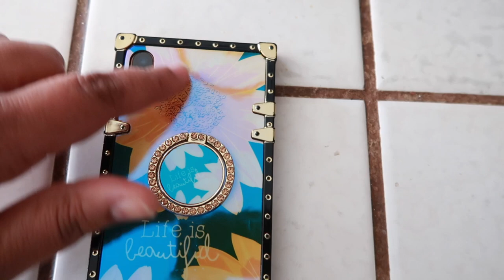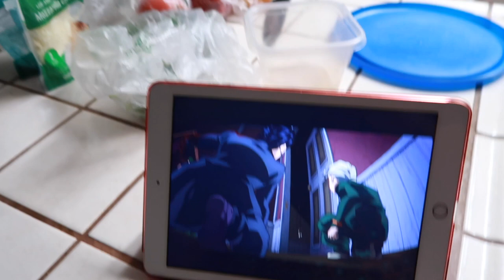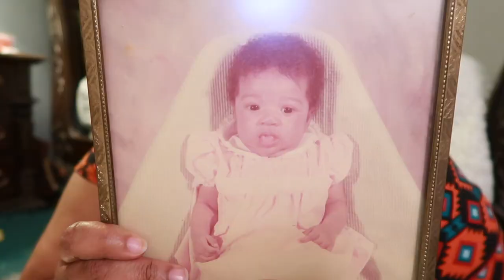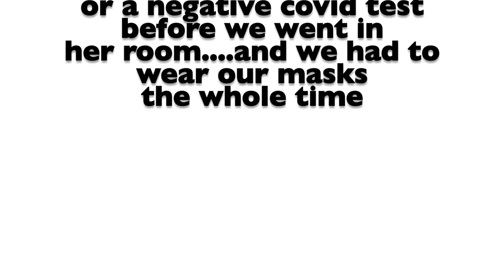A DEATH IN THE FAMILY | UNIVERSITY TOUR